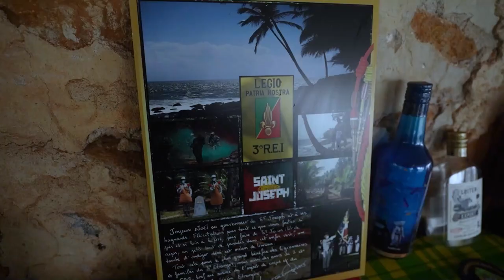Die Teufelsinsel - auf den Spuren vom Papillon